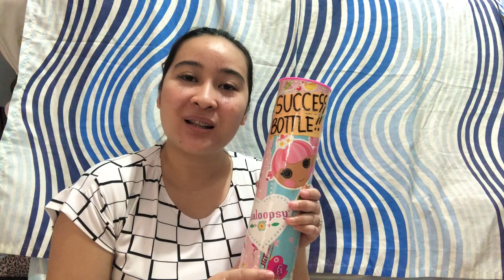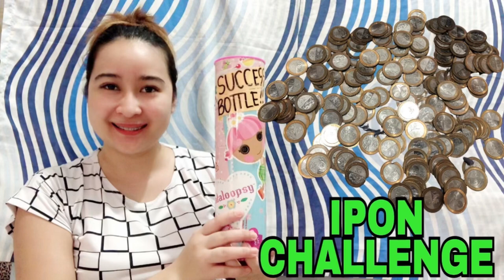IPON CHALLENGE 2023 (₱20 COINS) || PHILIPPINES